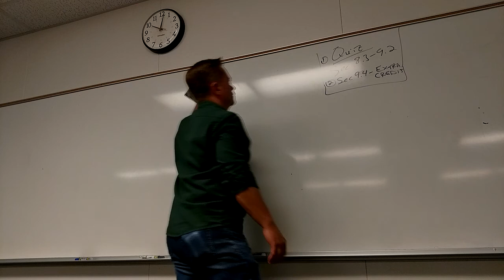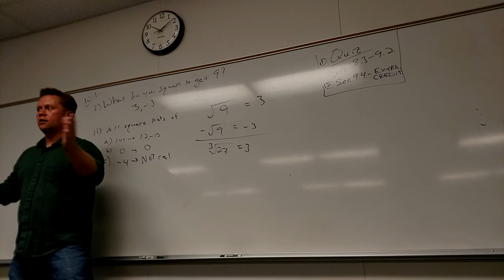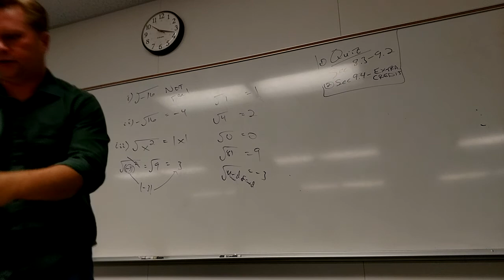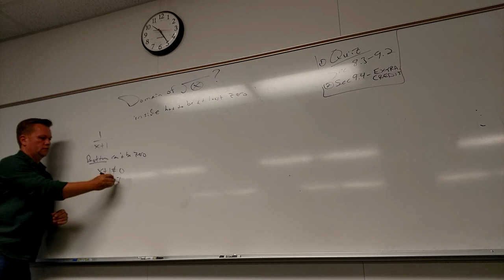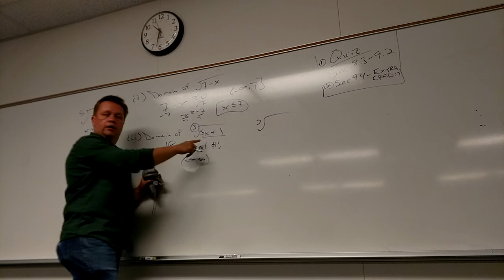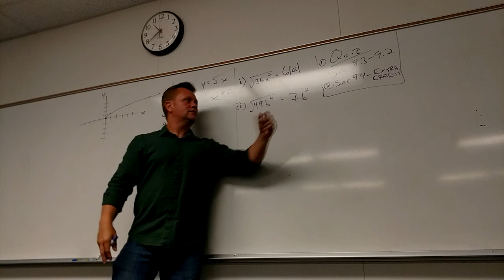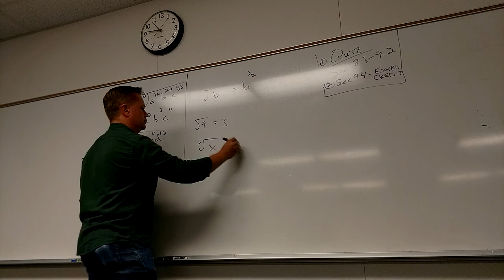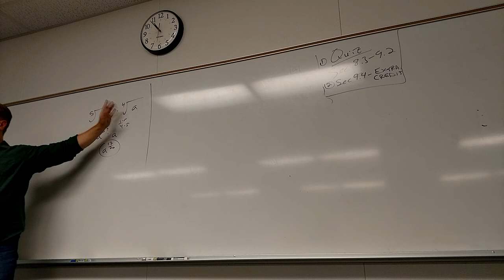Math 110, June 25 Lecture, part 3